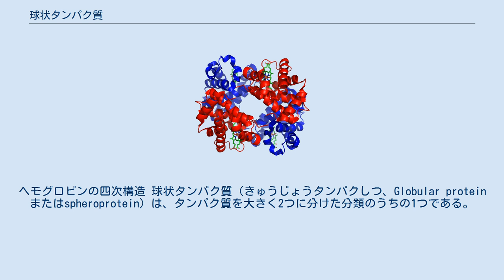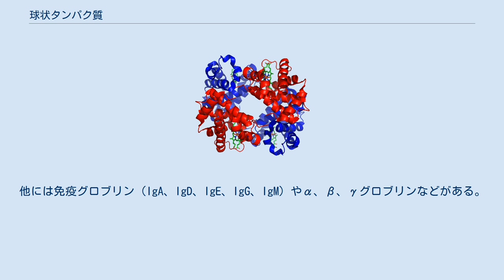球状タンパク質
ヘモグロビンの四次構造 球状タンパク質（きゅうじょうタンパクしつ、Globular proteinまたはspheroprotein）は、タンパク質を大きく2つに分けた分類のうちの1つである。
球に近い形をして、いくらか水に溶け、水中ではコロイド状に分散する。
もう1つの分類である線維状タンパク質は水に溶けない。
 球状タンパク質という言葉は恐らく19世紀に遡るほど古く、今日では何十万というタンパク質がより叙述（じょじゅつ）的な構造モチーフを用いた言葉で表されている。
タンパク質の球状構造は近代的な技術を使わずとも、超遠心や光散乱法で確認することができる。
 タンパク質の球状構造は四次構造によって導入される。
分子の疎水性部分は内部に向かい、極性部分が外側に露出して溶媒と分子間力で結ばれて溶解状態を安定化させる。
 構造としての機能しか持たない繊維状タンパク質と異なり、球状タンパク質は次のような働きを持つ。
 最も有名な球状タンパク質はヘモグロビンである。
他には免疫グロブリン（IgA、IgD、IgE、IgG、IgM）やα、β、γグロブリンなどがある。
また、ほぼ全ての代謝にかかわる酵素やシグナル伝達タンパク質も球状タンパク質である。